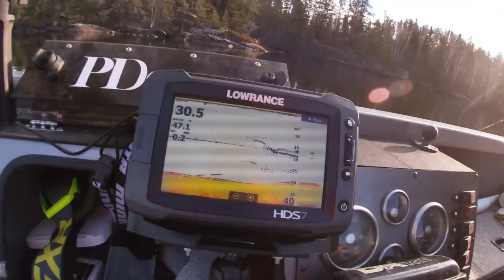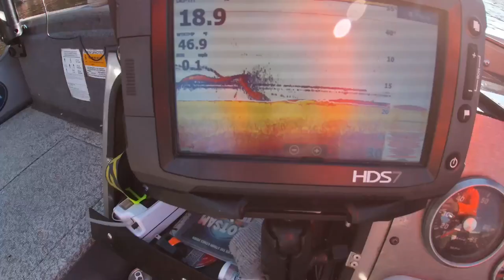MUSKY FISHING WITH LIVE BAIT! 5 fish day on live suckers, with EPIC underwater footage!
The 54 or Bust crew hit the water on one of the last nice days of 2021. Few days of the year were this much fun on the water.
Good friends, good weather, good fishing = Awesome day!!
Sucker rigging for muskies is one of our favorite patterns of the year!

Musky and fishing retailer in Canada

0:00 intro
0:52 Un
2:09 Dos
3:45 Tres?
5:00 Tres!
7:16 Catorce
9:16 Cinco
10:50 The Big Finish

For branded 54 or Bust merch and guide info, as well as weekly blogs